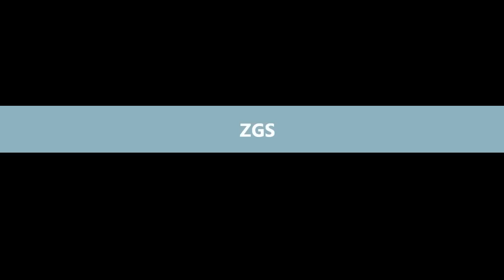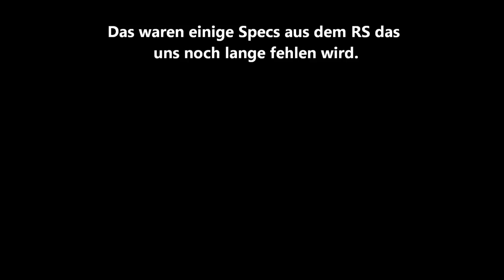RuneScape Last Day Before EOC ;(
Ein Rückblick auf ein RS das wir so gemocht haben...
Es wird nie wider solch ein RS geben.
Dieses Video zeigt wie gut RS war.